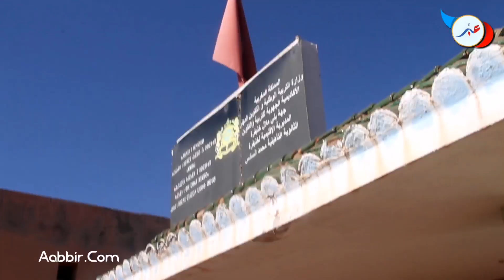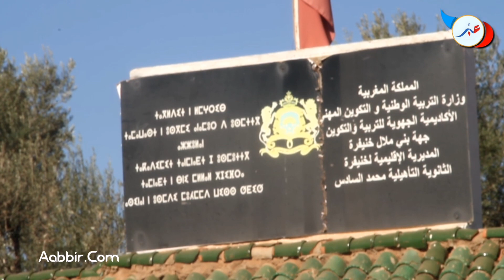خنيفرة.. واجهة مؤسسة تعليمية تحمل إسم ملك البلاد غير لائقة تخرج الأساتذة للإحتجاج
عبّر aabbir : جريدة إلكترونية إخبارية مغربية مهتمة بجميع أخبار المغرب اليوم السياسية و الإقتصادية ثم الإجتماعية على مدار الساعة.
تلفزة الواقع، أفضل تلفزة إلكترونية تقوم بتقريب الواقع في تغطية خاصة لجميع تطورات و مستجدات أخبار الساحة المغربية في شتى المجالات، اجتماعيا  و فنيا ثم اقتصاديا و سياسيا، و العديد من الاخبار الحصرية "آخر الأخبار المغربية" نقوم برصدها و تقريبها لكم بجودة و تقنية عالية.
للحصول على أخبار المغرب 2019 و أخبار اليوم الحصرية المرجوا الاشتراك على القناة و الابداء برأيكم لمناقشة المواضيع المطروحة معنا لان وجهة نظركم تهمنا